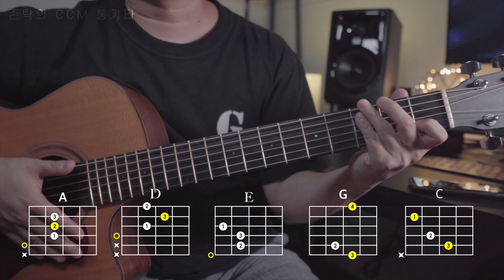[존탁의CCM통기타] Prologue - 코드연습. (초보기타,통기타초보,기타독학,기타연습)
00:00  시작
00:10  프롤로그
02:18  A,D,E,G,C 코드연습
09:39  연습시간의 기준!
10:51  마무리, 인사

후원계좌 (여러분들의 작은 후원이 영상제작에 큰 힘이 됩니다)
카카오뱅크 : 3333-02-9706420 '탁요한'

(경기도 성남 태평동에 작업실이 있습니다)

*온라인 레슨 가능합니다. 카카오톡으로 문의주세요 ^^